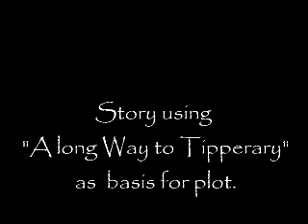TONY WILSON & TOM McCONVILLE GREAT WAR STORIES K.S. 2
A story from a session about the Great War where we took the lyrics of "Long way to Tipperary" and used them as a basis for a story. Through discussion and note taking the story is created in front of them and then recorded on the spot. This is part of the work that Storyteller Tony Wilson and Musician Tom McConville will be incorporating into their Christmas season's work to commemorate the famous football match in the trenches in 1914.